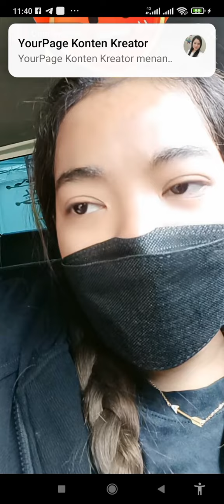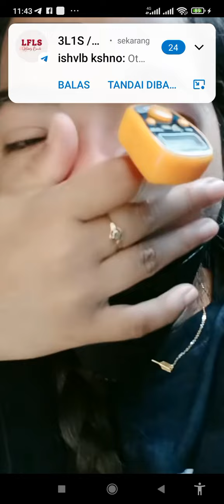PERJALANAN CEMONG MENUJU KE JAKARTA SEMOGA SELAMAT SAMPAI TUJUAN